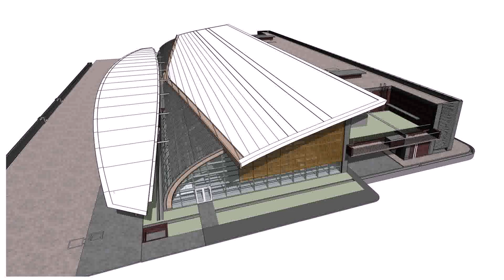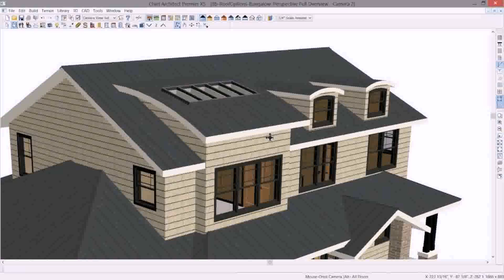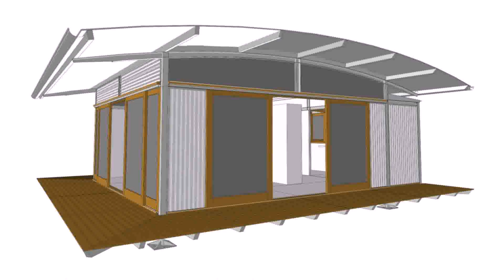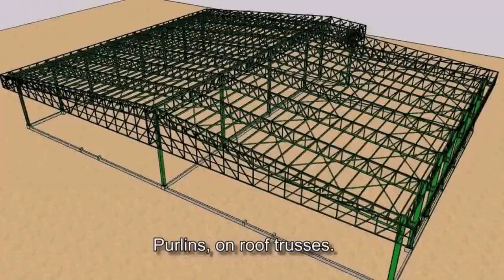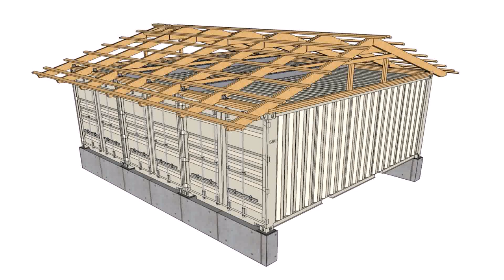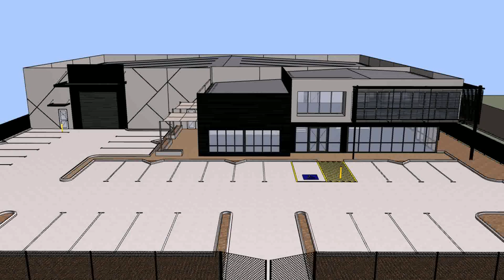Warehouse Roof Design - Gif Maker DaddyGif.com (see description)